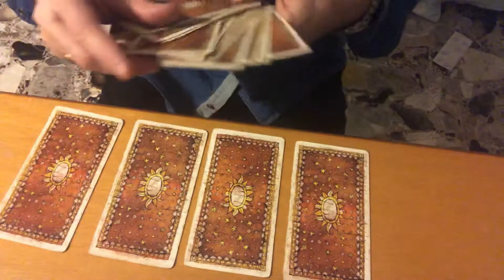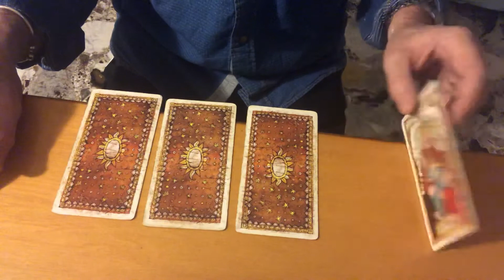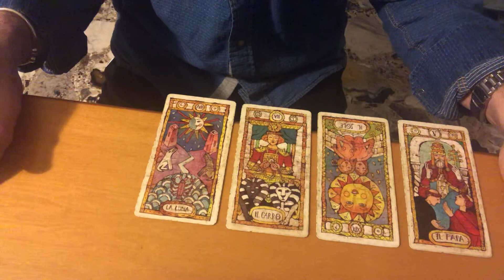La mia ex mi pensa ancora? Lettura di tarocchi adatta a tutti